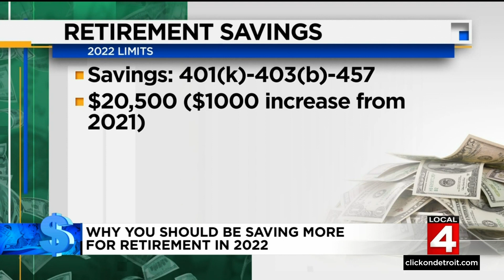Why you should be saving more for retirement in 2022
Now that many people have burned through their budget for holiday gifts, it’s time to start thinking about setting some new savings goals in the new year.